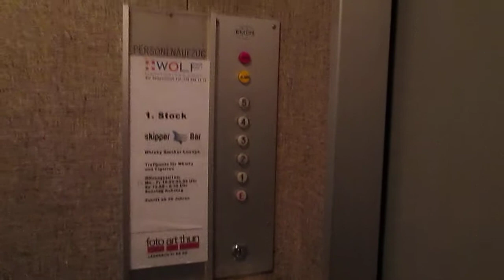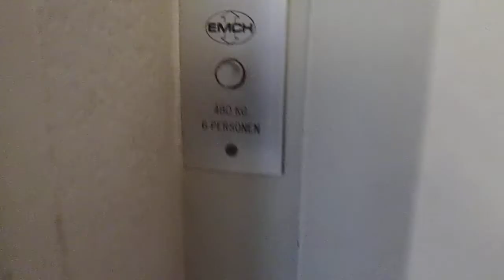Lift EMCH @ Bälliz 25, Thun Switzerland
Ecco di seguito le caratteristiche tecniche/Following technical informations:
-Marca/Brand: EMCH
-Azionamento/Type: Elettrico, a funi/Traction
-Capacità/Capacity: 480 KG / 6 Pers.